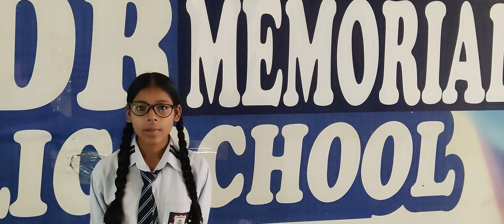DRM PUBLIC SCHOOL DESRAJ COLONY PANIPAT. Khushi Student of Grade X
littleChamp#
DRM PUBLIC SCHOOL #
School activity#
science Activity #
activityschool#
studentconfidancedevlope#
studentmikespeech #
Student#
Scienceproject#
schoolproject
studentpoem studentspeech#
 speech#